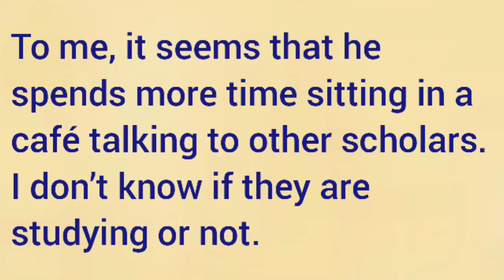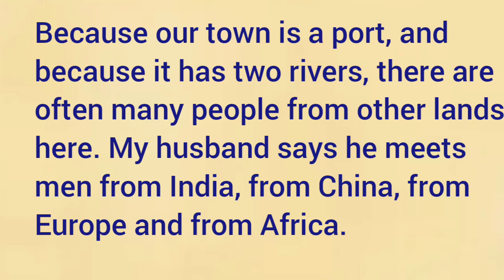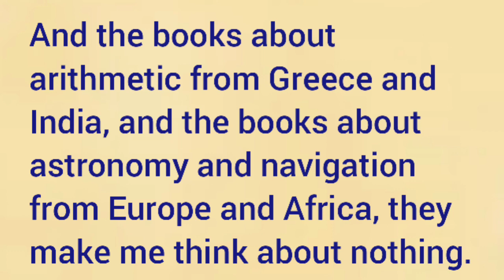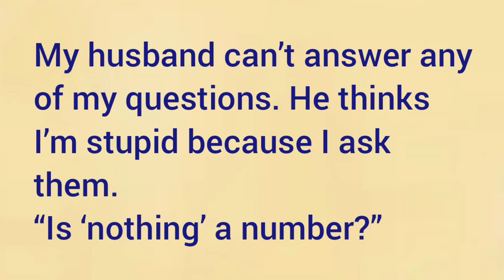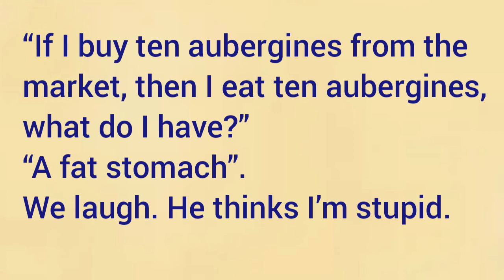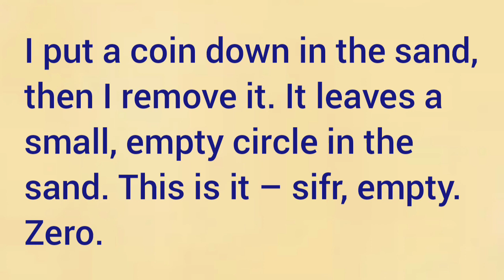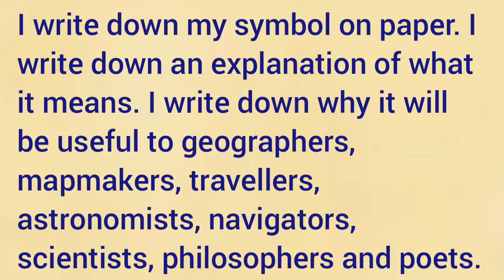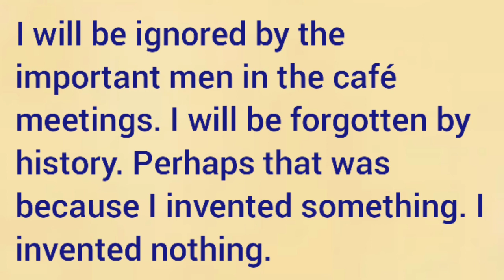Learn English through a story | The invention of nothing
Improve your English Listen English
short stories English story listening english short story learn english through story level learn english through story Learn English from stories